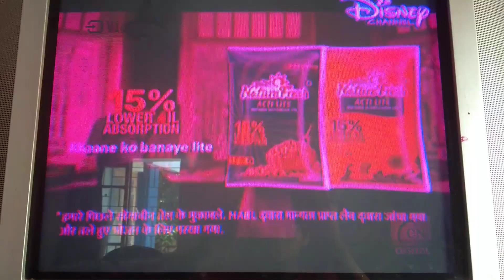Nature fresh refined oil tv ad.